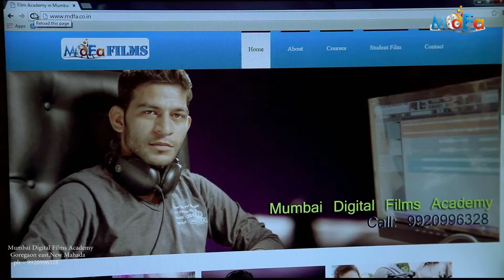Do you want to join best Film Academy / Film Institute in mumbai, india ?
AN ADVERTISEMENT FILM BY STUDENT OF MDFA